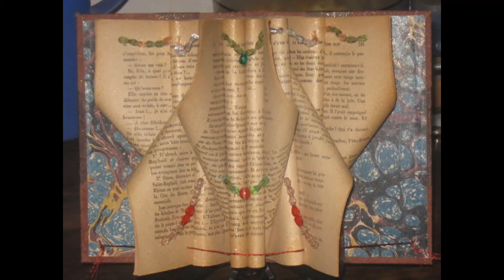Livres et perles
Un livre classe pour poser sur un meuble classe et un livre-boule pour suspendre. Tous deux décorés de perles. Perles "précieuses" pour le 1er et perles bobo pour le second. Il y en a pour tous les goûts dans ma boutique.